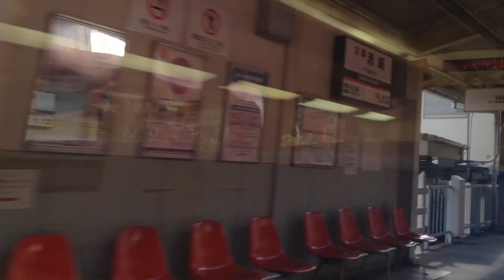近鉄 特急 伊勢志摩ライナー 車窓 鳥羽→志摩磯部/ 鶴橋1026発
近鉄の車窓動画は、以下でまとめております。